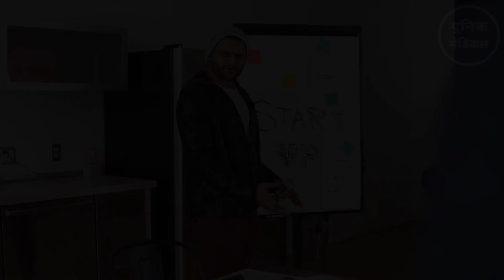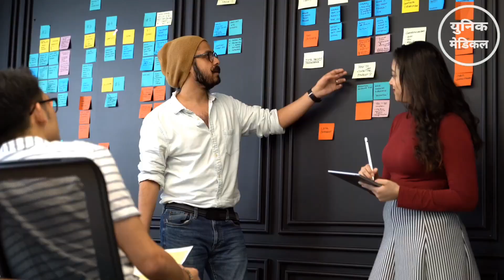गर्भवस्थामा गर्नै नहुने कामहरू | Dangerous work that Avoid during pregnancy in Nepali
सम्पूर्ण मित्रहरूलाई यस  नितेस मेडिकलको अफिसियल YouTube च्यानल हार्दिक स्वागत् गर्दछ । धन्यवाद !

                 𝗧𝗼𝗱𝗮𝘆'𝘀 𝘀𝘂𝗯 𝘁𝗼𝗽𝗶𝗰 𝗶𝗻𝗰𝗹𝘂𝗱𝗲𝘀
🔺 गर्भवस्थामा देखिने खतरनाक लक्षण
🔺 Danger sign of pregnancy in nepali
🔺 Warning sign of pregnancy in nepali
🔺 गर्भवस्थामा देखिने खतरनाक लक्षणहरु
🔺 sign and symptoms of pregnancy in nepali
🔺 bleeding during pregnancy in nepali
🔺 Garbhawati mahila ko lagi khatara purna sanket
🔺 गर्भवती महिलाको लागी खतरापूर्ण संकेत
🔺 ANC visit in Nepal
🔺 Danger sign during pregnancy in nepali
🔺 Danger sign for pregnant women in nepali
🔺 Safe pregnancy in nepali
🔺 Best time to get pregnant after period in nepali
🔺 Danger sign on pregnancy
🔺 गर्भवस्थामा गर्नै नहुने कामहरू
🔺 गर्भवतीले के गर्ने के नगर्ने ?
🔺 Top Dangerous work to Avoid in pregnancy in nepali
🔺 Works that avoid during pregnancy in nepali
🔺 Pregnancy care in nepali
🔺 Tips for Healthy pregnancy in nepali
🔺 Pregnancy tips in nepali
🔺 Complications during pregnancy in Nepali
🔺 Warning sign in pregnancy in Nepali

@Nitesh Medical

Make sure you watch the whole video and leave your opinion in the comment section below ⬇️

🟠 Watch others learning episodes of

               🔷 𝗢𝗨𝗥  𝗥𝗘𝗟𝗔𝗧𝗘𝗗 𝗧𝗢𝗣𝗜𝗖𝗦 🔷
test tube baby in nepal
right time to get pregnant after periods
how to get pregnant fast naturally
fertile day after period
safe days for not getting pregnant
warning sign in pregnancy
danger sign in newborn baby in Nepali
danger sign during pregnancy
warning sign of pregnancy
how to manage postpartum hemorrhage in nepali
ectopic pregnancy in nepali
eary pregnancy symptoms in Nepali
pregnancy symptoms in nepali language
seventh month of pregnancy
symptoms of unhealthy baby during pregnancy
signs of unhealthy baby in Nepali
bleeding in early pregnancy ( nepali)
abdominal pain in pregnancy ( nepali )
symptoms of boy and girl in pregnancy in nepali
Naya Health
sign for a healthy pregnancy in nepali
treatment of bleeding during pregnancy in nepali
contraceptive pills in Nepal
safe sleeping position during pregnancy in nepali
dangerous signs in pregnancy ( nepali )
breast Cancer in nepali
top dangerous food to avoid during pregnancy in nepali
nepal maternal mortality crisis
garbha raksha stotram
sign of unhealthy fetus in nepali
sweeling of legs during pregnancy in nepali
abortion in nepali
law of abortion in Nepal
kati hapta ko bacha lai abortion garauna sakinchha
kati mahina ko bacha lai abortion garauna sakinchha
food to avoid during pregnancy in nepali
गर्भवतीले खान नहुने खानेकुरा
गर्भमा छोरा कि छोरी घरमै पता लगाउने तरिका
treatment of high BP during pregnancy in nepali
pregnancy test at home in  nepali
breast Cancer symptoms in Nepali
piles treatment in nepali
janai khatira treatment in nepali
hypertension in nepali
heart attack in nepali
kidney failure in nepali
diarrhoea in nepali
dengue treatment in nepali
treatment of kidney stones in nepali
pregnancy time ma kasto kam garnu hudaina
garbha basni time
how to get pregnant fast in nepali
baby planning after period
best time to get pregnant after period
how many days after period you can get pregnant
after period which day is best to get pregnant
best day to get pregnant After period
how many days after sex get pregnant
how to get pregnant fast after period
bacha rokne ka tarika
bachha nabasne din
mahinawari ko kati din
period pachhi sex
mahinabari vaye pachhi kati din ma garva bascha
mahinabari vayeko kun samai ma garva bascha
mahinabari vayeko kati din sama garva basdaina
महिनावारीभएपछि कति दिनसम्म वा पछि यौनसम्पर्क गर्दा गर्भ रहदैन?
mahinawari pachhi kahile garva rhnchh?
गर्भवती भयको नभयको कति दिन पछि थाहा पाइन्छ ?